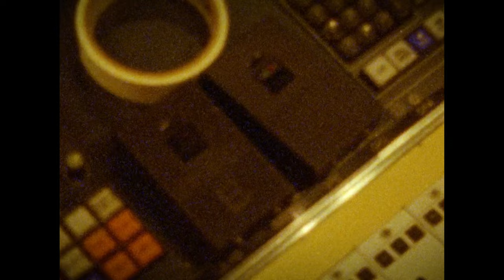October London - Lover’s Interlude (Official Visualizer)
Presented by Death Row Records
Album: The Rebirth of Marvin @OctoberLondon
Director(s): @nobodyelse
DP: @odbtheoddbawl
AD: @kgthedenahomie
Editor: @MaxandMadison
Producer: @_delsoul
Wardrobe: @steph_amelie
1st AC: @joeascioti
Gaffer: @hadvisionz
Grip: @dannyrich154
PA: @blake.bless @brazzlee

Executive Produced by: Teff Mogus @rastefferi
Powered by: @snoopdogg x @deathrowrecords